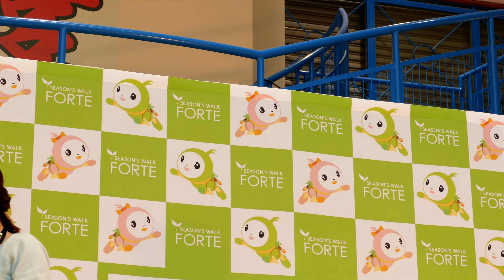Tae-chu(たえちゅー）大河原フォルテ 2回目 2016/5/1